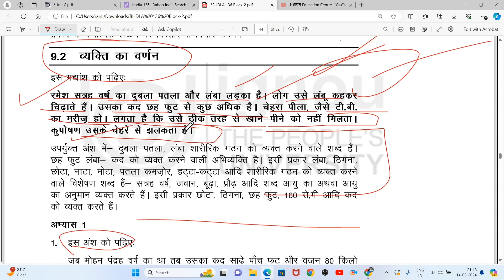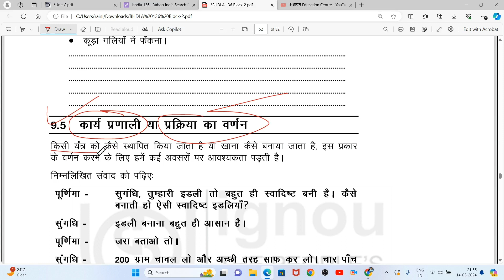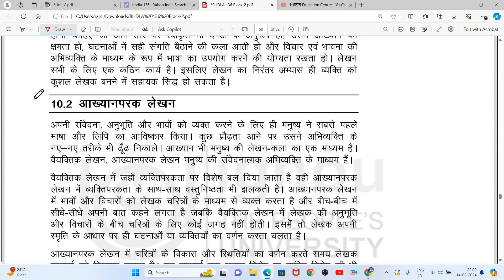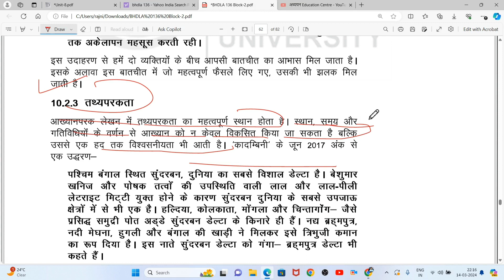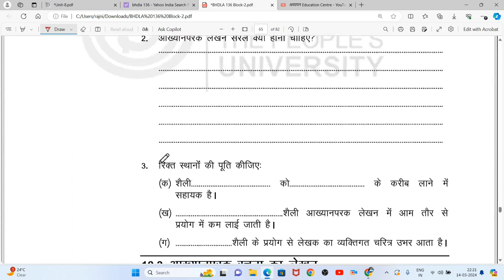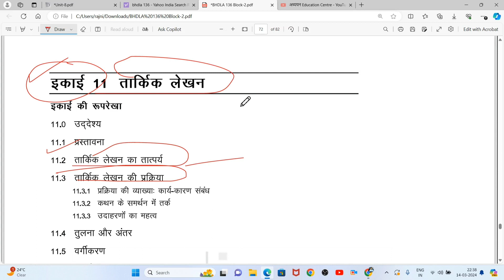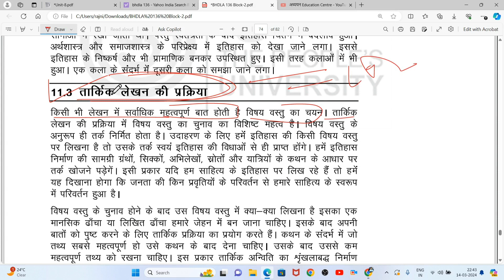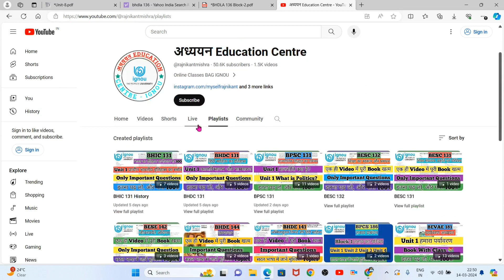BHDLA 136 Important Questions BHDLA 136 Pervious Year Question BHDLA 136 हिन्दी भाषा लेखन कौशल IGNOU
BHDLA 136 Important Question
BHDLA 136 Pervious Year Question Paper
BHDLA 136 Pervious Year Question
BHDLA 136 IGNOU
BHDLA 136 हिन्दी भाषा और लेखन कौशल
BHDLA 136 Hindi bhasha aur lekhan Kaushal
IGNOU BHDLA 136 Important Questions
BHDLA 136 Important Question for exam
BHDLA 136 Unit 9
BHDLA 136 Unit 10
BHDLA 136 Unit 11
BHDLA 136 IGNOU Hindi
BHDLA 136 1st Year IGNOU